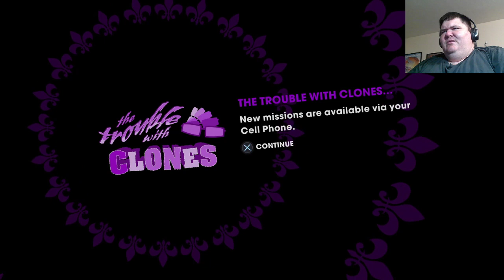Saints Row The Third Remastered | Part 2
Part 2 of my playthrough of Saints Row The Third Remastered.